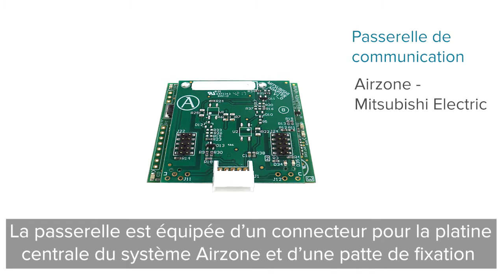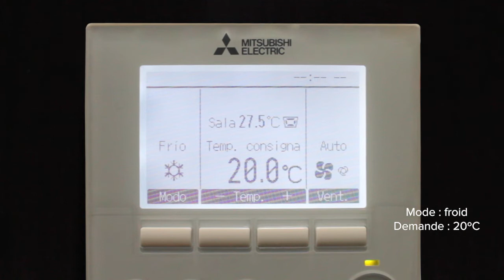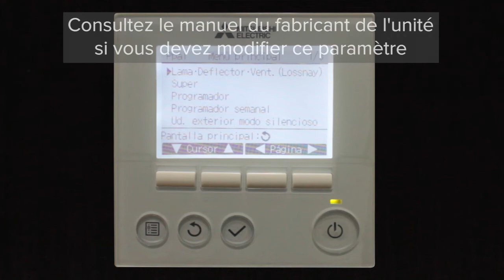Installation - Passerelle de Communication Airzone - Mitsubishi Electric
Passerelle de gestion d'unités A/C Mitsubishi Electric compatibles grâce aux systèmes de contrôle Airzone. Alimentation par l'unité intérieure. Montage et connexion au port de l'unité des dispositifs Airzone. Développé et testé avec la collaboration du fabricant.
Fonctionnalités :
• Communication bidirectionnelle des paramètres de contrôle de base en fonction de la demande émanant du système de contrôle Airzone.
• Contrôle de jusqu'à 4 vitesses de manière automatique, permettant ainsi (généralement) un fonctionnement sans by-pass.
• Réglage de la température de consigne en fonction des températures sélectionnées à l'aide des thermostats Airzone et de l'algorithme Eco-Adapt.
• Lecture de la température de travail de l'unité.
• Lecture d'avertissements et erreurs de l'unité contrôlée.
• Contrôle secondaire de l'unité.

1) Coupez l'alimentation de l'unité intérieure ainsi que celle du système Airzone.
2) Localisez le connecteur CN105 / CN92 dans le système électronique de l'unité intérieure Mitsubishi-Electric et connectez la passerelle Airzone à ce port au moyen du câble fourni.
3) Rétablir l'alimentation de l'unité intérieure et du système Airzone. Vérifiez l'état des LED de la passerelle (voir la section autodiagnostic).